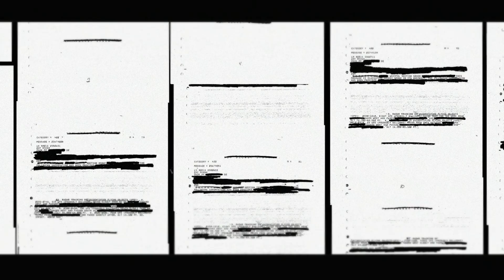How Does Marijuana Affect Your Dreams?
A listener calls in with an intriguing question about the effects of cannabis on human dreams.

This is an excerpt from "Listener Mail: Rampant Phishing Scams, Alternative Funeral Rites, Cannabis and the World of Dreams."

Samurai provides a heartbreaking experience with body brokers, prompting an exploration of unique, alternative funeral rites. Colonel Buffington describes phishing scams run amok. All this and more in this week's listener mail.

CHAPTERS
00:00 - Intro
00:38 - Jolly Green Giant
2:00 -  Lets Talk Weed
6:02 - Calcified Glands
8:40 - Rem Sleep + Mary Jane